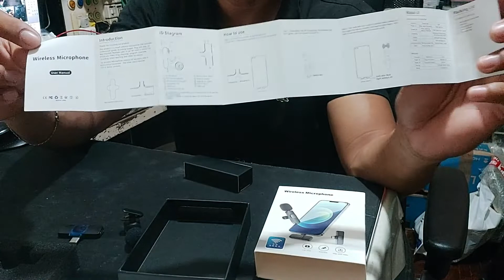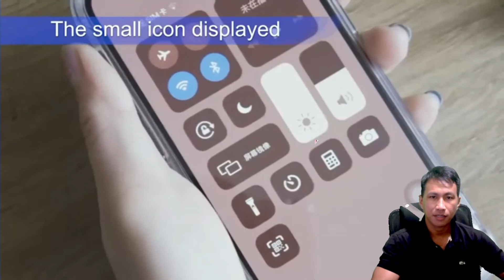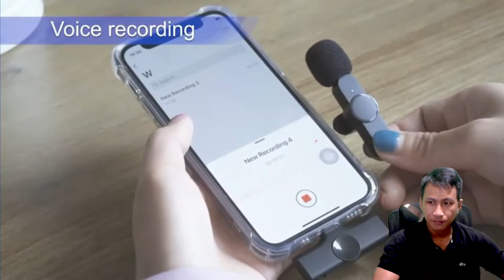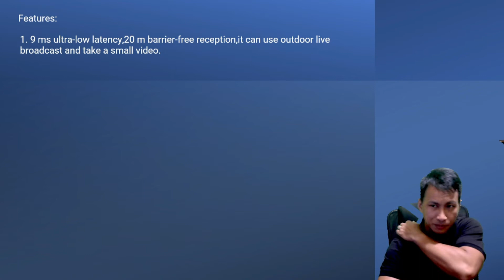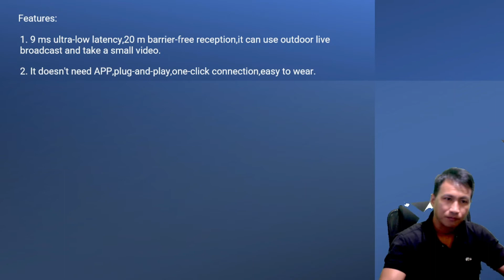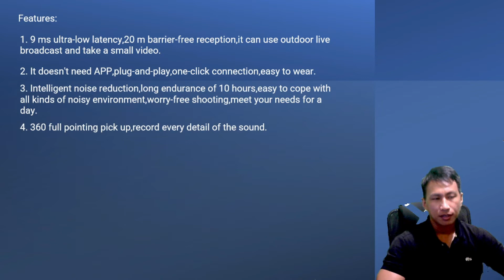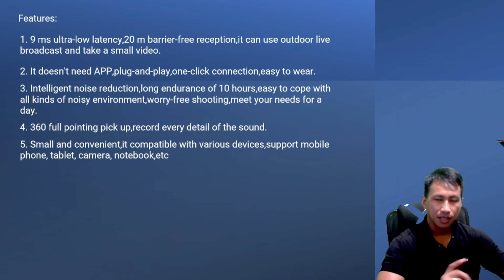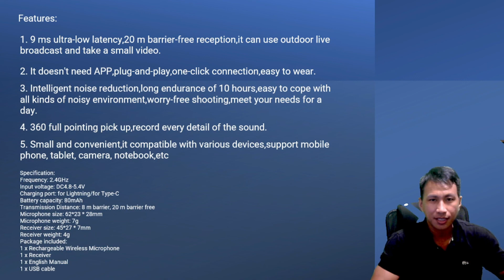Wireless Microphone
Product Review